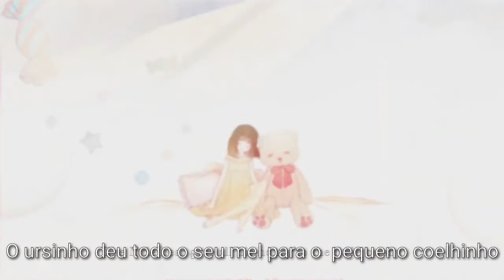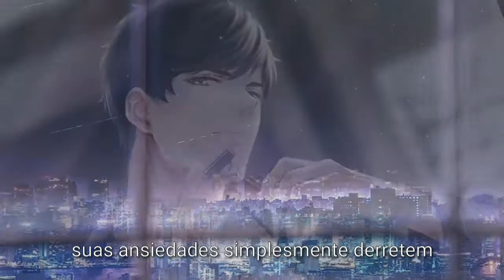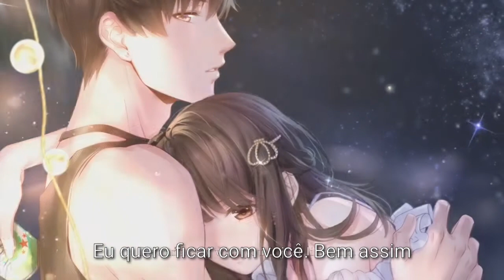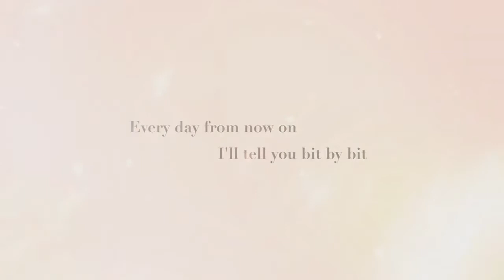Mr. Love Queen's Choice - 2° Aniversário [PT-BR]